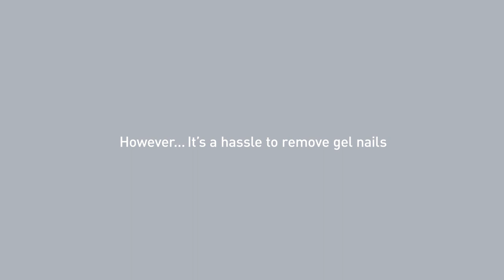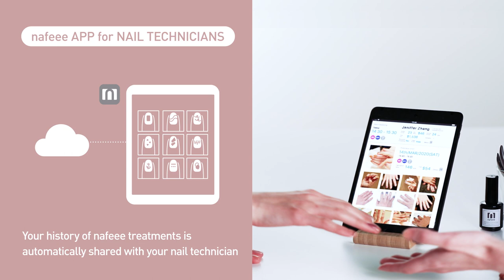nafeee - Gel nails treatment with convertible adhesion base coat | SXSW 2020 | Panasonic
nafeee is a nail friendly solution that allows to remove gel nails in about 5 minutes by using a special base coat and UV light.

ジェルネイル用特殊ベースコートによるソリューション。
爪を傷めずにカンタンにジェルネイルが剥がせます。